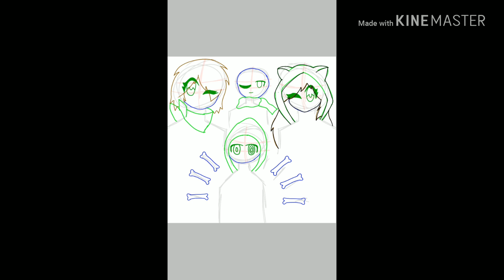Fan art for sans bad time,ely production17,mary kawaii and papyrus the skeleton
Hi guis new fan art!i hope u enjoy! QwQ